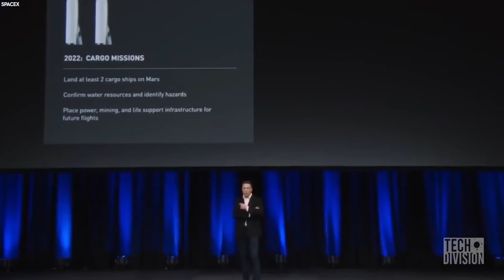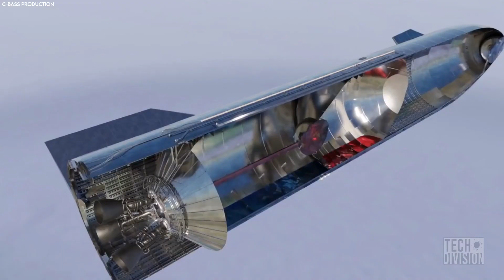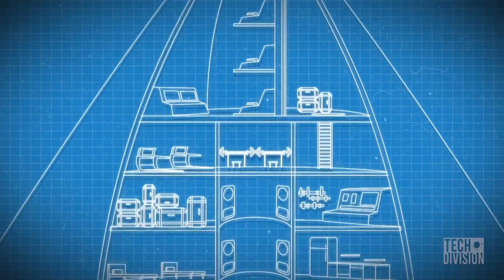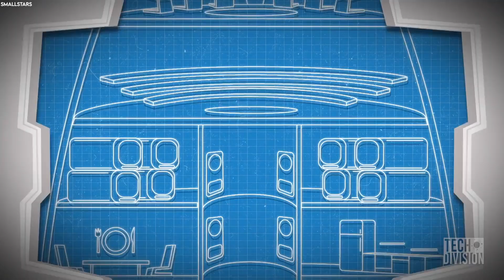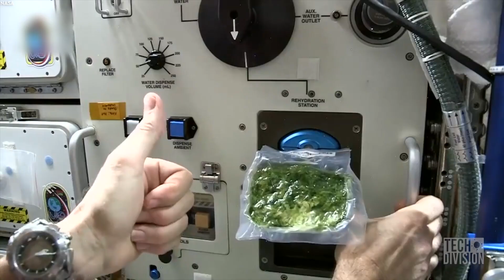Why Starship Will Revolutionize Space Travel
Inside the SpaceX Starship & Why Starship Will Revolutionize Space Travel

Elon Musk is a man whose vision extends far beyond known space. Even though it’s only been a few years since the establishment of SpaceX, his space transportation and aerospace manufacturing company, Musk has already been working with NASA ferrying astronauts to and from the International Space Station aboard the company’s Dragon spacecraft. However, that wasn’t Musk’s end goal; in fact, he’s not even shooting for the Moon. Musk has his heart set on Mars, and what began as a far-fetched idea may in the very near future become a reality once the company’s latest spacecraft - Starship - is ready.

The Super Heavy launch vehicle
The Starship will sit atop the launch vehicle Super Heavy and together they will stand 394 feet tall. Super Heavy will be a unique stainless-steel rocket that will look like something straight out of a sci-fi movie or a comic. Its rear will feature six super powered fuel-efficient Raptor engines that will be fed with CH4 - more commonly known as methane - and liquid oxygen from propellant tanks in the middle of the engine. Methane is the fuel while oxygen will act as the oxidizer for combustion. Many feel methane is an unusual choice of fuel, but Elon Musk says CH4 could also be synthesized from the Martian surface and from atmospheric carbon dioxide (CO2) using a chemical process known as the Sabatier reaction. That would provide the Starship with a cost effect and feasible source of fuel for the return journey back home.

The top level for crew and researchers
Moving up to the highest level of Starship, you enter the deck and viewing gallery which will give you some knockout views of space and the Earth as you move deeper into space. There are twenty seats on the upper level for the crew and researchers. The seating arrangements have been designed along the lines of SpaceX’s Dragon spacecraft. The seats are foldable and can transform the room into a great place to take in the vastness of space.
The wall panelling inside the top-level can slide open to reveal giant windows, making the entire area into one panoramic real-time screen of space. Those who are rich and lucky enough to be chosen for the maiden voyage are definitely going to get their money’s worth. The expected cost of a Starship mission to ferry only six crewmembers is approximately $6 billion with each launch costing approximately $2 million. While $500,000 is the expected price of a seat aboard Starship, Elon Musk plans to get that down to $200,000 in the future.

The first-class cabin
The third level as we descend opens up into the first-class sleeping cabins. They are all stacked in groups of four, and there are five groups total to accommodate twenty people. The cabins are designed like a sleeping pod in a Japanese capsule hotel, although it’s much more expensive. They should call the first-class cabin the millionaire’s cabin because staying there costs $1 million. Each room will have its own little window though, which means you literally get the feeling of sleeping surrounded by millions of stars, and that feeling is priceless.

Lower passenger level and storage
The next level is another passenger one with circular seating for twenty. This is the area where many will sit or sleep during the journey. While it might seem a bit cramped like the third class area on the Titanic, it’s actually rather comfortable and sophisticated. There are even dividers between seats for privacy. The lowest level on the Starship is the storage area where baggage will be stored, but don’t even think about packing a large suitcase, as this isn’t quite like a vacation to the Bahamas. On Mars you're always going to be wearing a pressurized space suit, so you really won’t need much in terms of clothing or accessories. The storage area will have a large door that opens up to allow the Mars rover vehicles to wheel down onto the planet. The cargo area also carries 100 tons of supplies that will sustain the people aboard for seven long months plus the time spent on Mars.